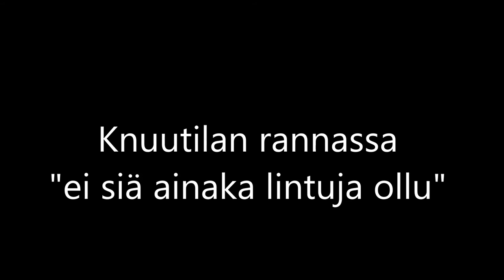Knuutilan rannassa :.. 6.3.2014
Knuutilan rannassa, tai sinne  koitan mennä, hidastahan se on kulkeminen.
Nokian Siuro.